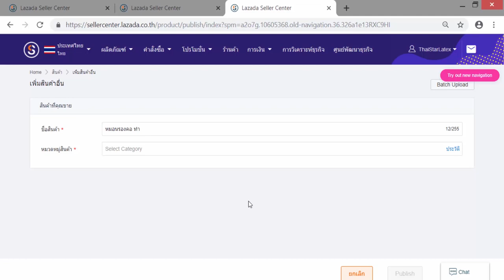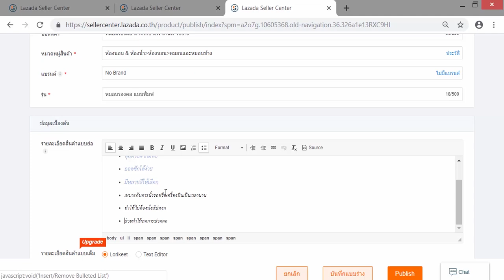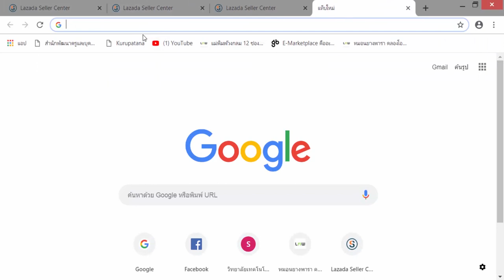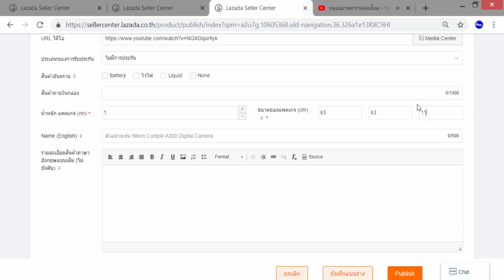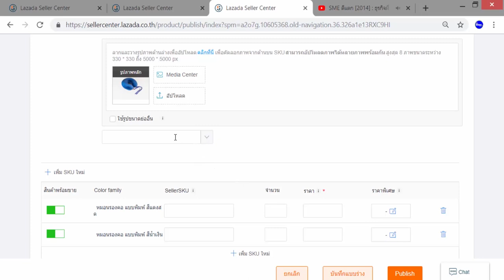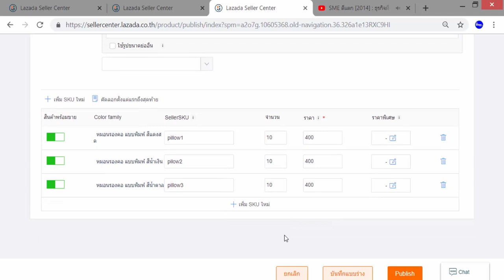บทเรียนที่ 4 - 4.2.2: การลงรายการสินค้าใน Lazada